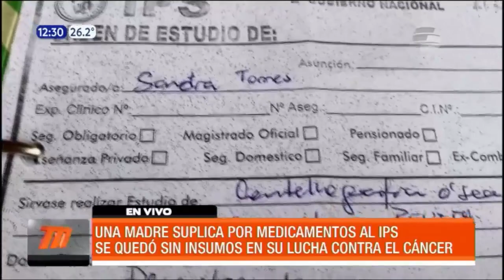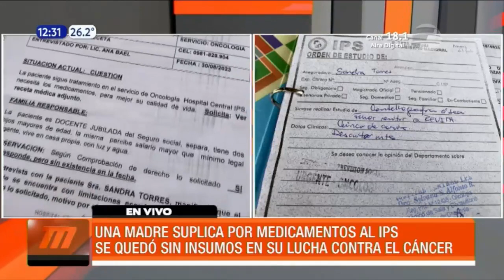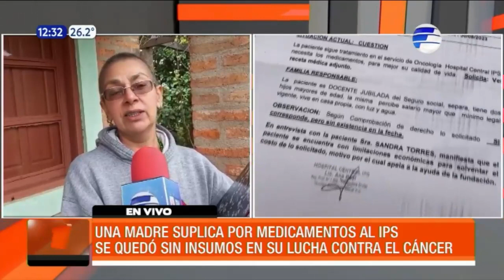Suplica por medicamentos al IPS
Una docente jubilada diagnosticada con cáncer suplica por su medicamento al Instituto de Previsión Social (IPS). La mujer se quedó sin insumos y en el hospital le solicitan esperar unos 100 días para que vuelva a estar en stock. La paciente está desesperada y asegura que no puede esperar ni un día más debido a que su vida está en juego.

En contacto con Telefuturo, la asegurada lamentó la situación que le toca vivir y afirmó que no es la única que debe atravesar por lo mismo. Agregó que otros pacientes con cáncer están a la espera del mismo medicamento. Dijo que aportó a la previsional más de 30 años y ahora necesita que ser escuchada.

"Yo no puedo estar esperando a que se complete 100 días de Gobierno, ya no puedo esperar 15 días. Yo en este septiembre me tengo que aplicar uno que me falta en mi quimioterapia pero está en falta en IPS Central, no solo yo. Hay muchos que están así por la falta de sus medicamentos oncológicos", lamentó.